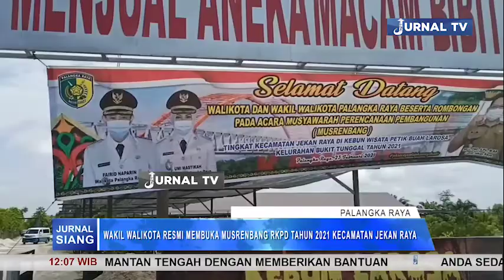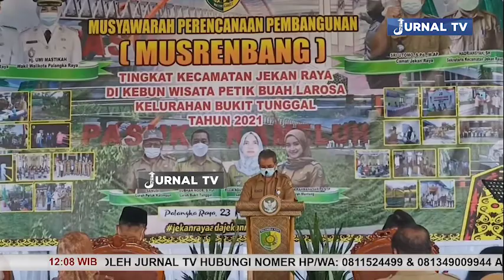WAKIL WALIKOTA RESMI MEMBUKA MUSRENBANG RKPD TAHUN 2021 KECAMATAN JEKAN RAYA